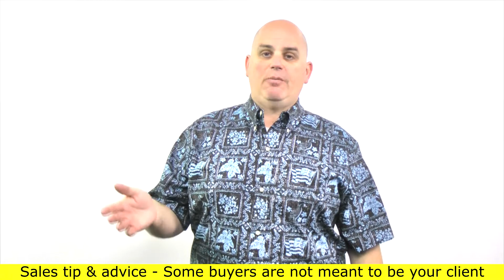Done is better than perfect in some instances for salespeople and entrepreneurs - Scott Sylvan Bell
Some entrepreneurs and salespeople get so caught up in perfection. The phrase done is better than perfect describes what they should be thinking. There are times where perfection is not needed form the end user. Some buyers like to be the beta testers to try goods and services first so they can help or have bragging rights. If you get caught up in having to build the perfect product or service you may never get idea to the market and it will sit on the shelf. You can crate sales sabotage by waiting too long and not launching the service. Now there are times where perfection is required. If perfection is required then make sure the product or the service works as prescribed.

This video was filmed in Sacramento California May 27th, 2017